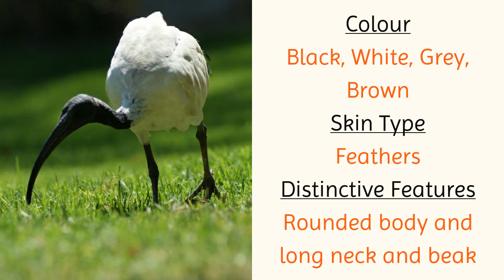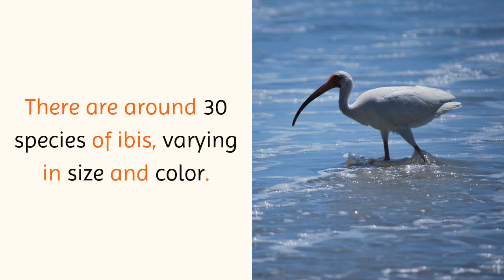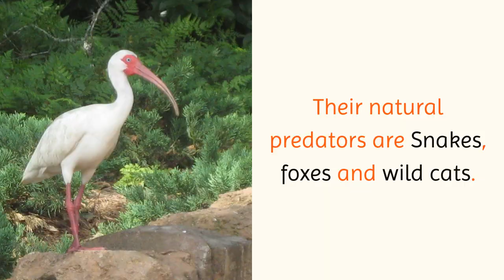15 Interesting Things You Should Know About Ibis